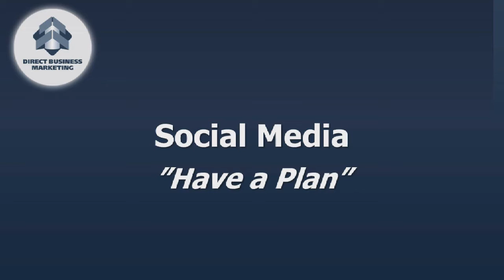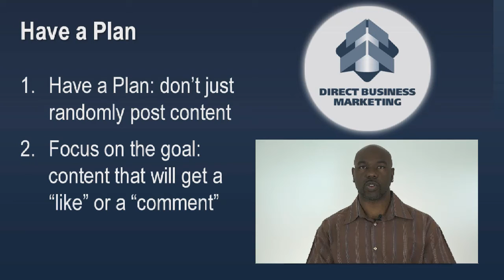Social Media: Have a Plan | Marketing Assessment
Don't just post content randomly to your social media site.  Have a plan!